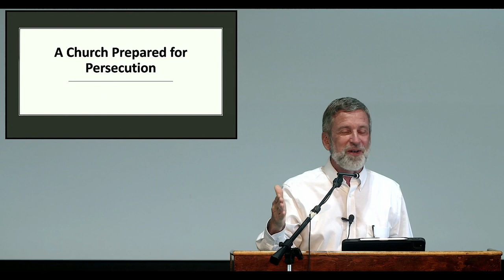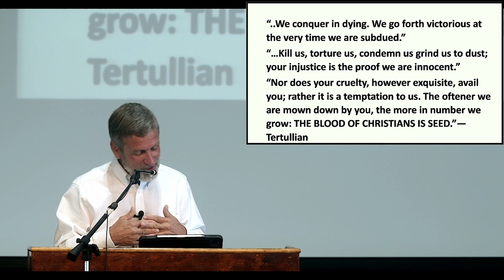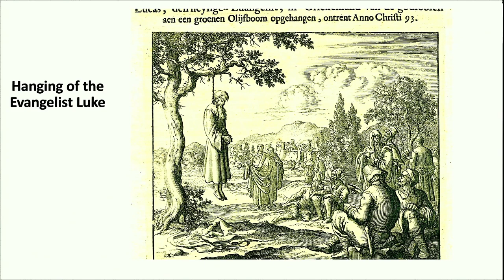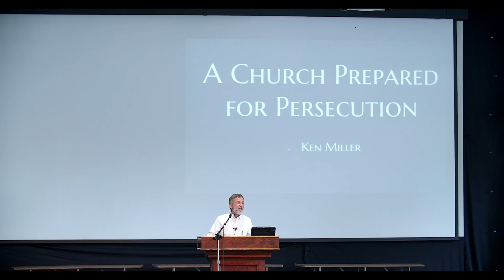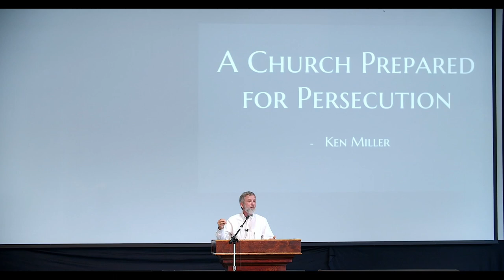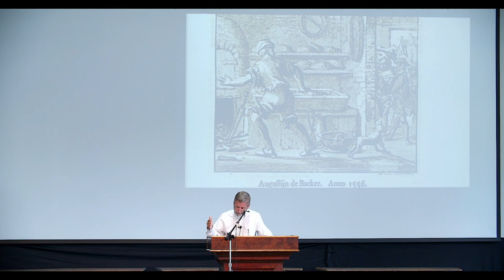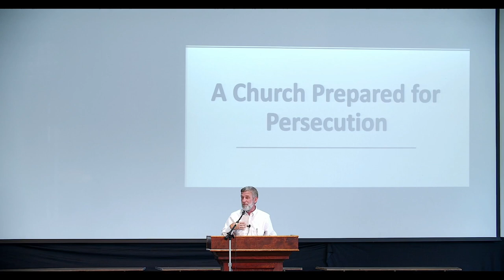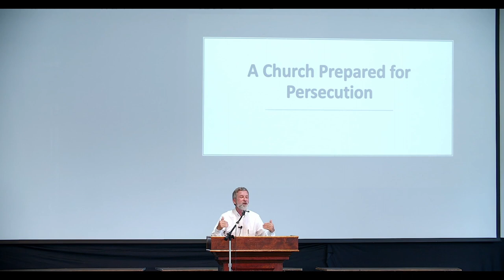A Church Prepared for Persecution - Ken Miller | KFW 2022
Thomas’ words to his fellow-disciples, “Let us go with Him that we may die also,” once spoken in fatalistic tones, took on a new and exciting perspective for the apostles after Jesus’ resurrection.

In this presentation, Ken Miller shares a graphic, historical profile of the crucifixions of Stephen, James son of Zebedee, Philip, James “the Lesser,” Barnabas, Mark, Peter, Paul, Andrew, Bartholemew, Thomas, Matthew, Simon the zealot, Matthias, and Luke.

“We conquer in dying; we go forth victorious at the very time we are subdued. […] Kill us, torture us, condemn us, grind us to dust; your injustice is the proof that we are innocent. […] Nor does your cruelty, however exquisite, avail you; it is rather a temptation to us. The oftener we are mown down by you, the more in number we grow; the blood of Christians is seed.” -Tertullian, 155-220

This topic illustrates persecution with an expectancy of heavenly reward, spiritual growth, victory over sin, and maturity.